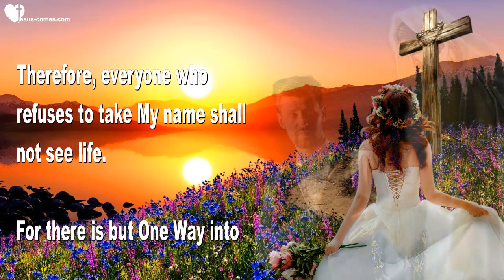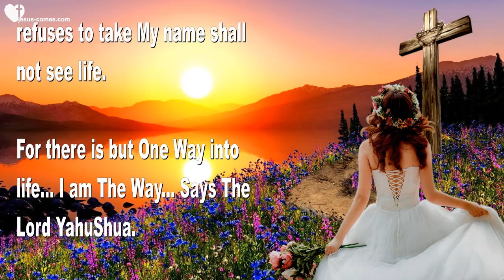Blessed is the Name of the Lord ❤️ Words of Wisdom from Jesus Christ, YahuShua HaMashiach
WISDOM 25... BLESSED IS THE NAME OF THE LORD

By My name is your heart sealed. For in My name is The Spirit given, The Spirit which also testifies of My name...

By My name are you established in life, as a bride prepared for her husband...

Therefore, everyone who refuses to take My name shall not see life. For there is but One Way into life...

I am The Way... Says The Lord YahuShua.